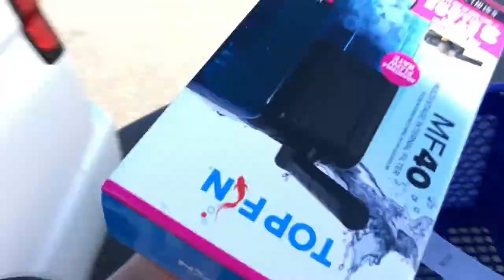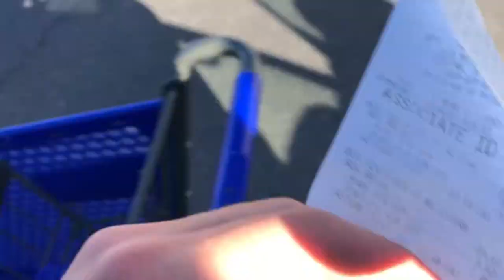Stiphodon Gobies: Hidden Gems? (Tank Updates)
Timestamps:
00:00 Intro
00:14 Critter Jungle Cinematic
01:33 Shopping Spree!
03:12 Adding the Gobies
03:42 Messing with the 40 Gallon
13:00 Aquarium Cinematic
14:54 Future Matt Update
15:57 The STIPHODON
20:33 The 10 Gallon Aquarium
21:25 New Fish w/No Video
22:53 Rescaping the 40 Gallon?
24:02 Outro

Musician: Jeff Kaale

Musician: Jeff Kaale

Musician: @iksonmusic